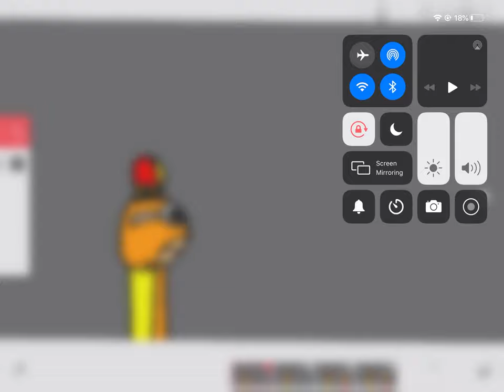Leighton.EXE pt 1